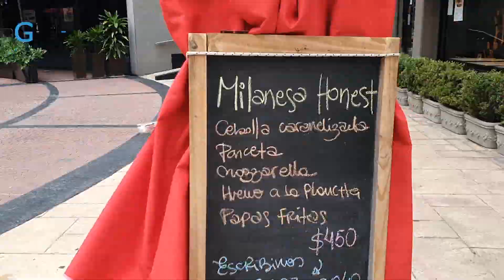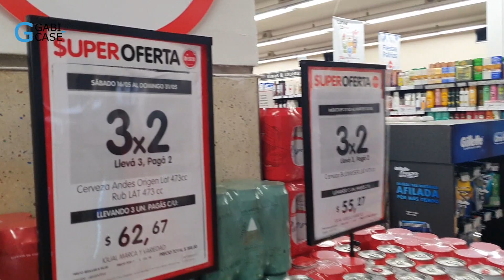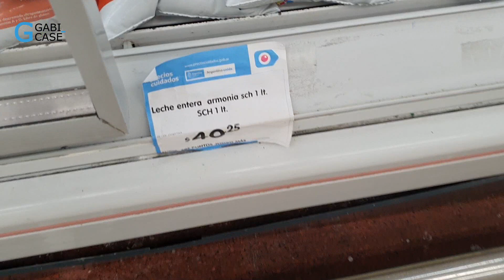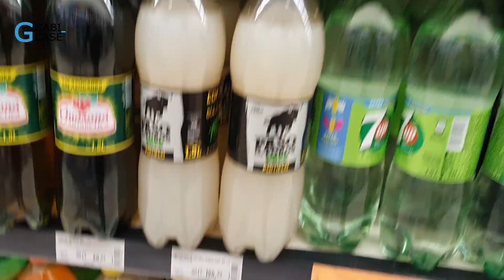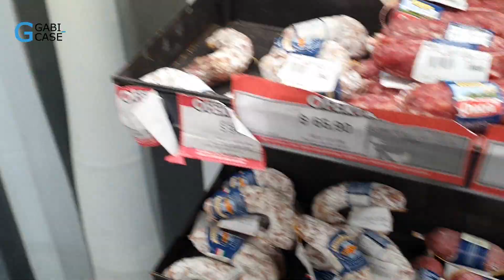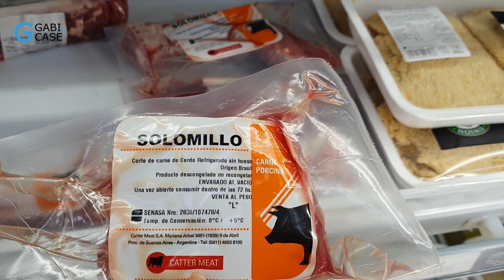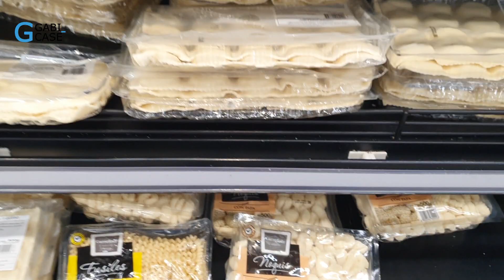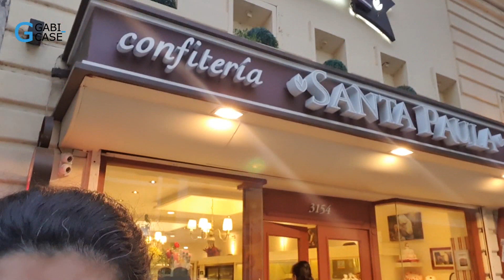Em Buenos Aires os supermercados são mais baratos do que no Brasil?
👉 Roteiro de 7 dias em Buenos Aires para brasileiros (de segunda a domingo)
As compras em Buenos Aires relativa a alimentos devem ser feitas em diversos supermercados, com comparação de preços. Também é importante buscar preços baixos em feiras e supermercados atacadistas. neste video tb mostro que é possível economizar comprando produtos especializados em farmácias.

Sonha em morar em Buenos Aires? Se você quer viver, trabalhar, curtir a aposentadoria, fazer pós graduação ou simplesmente se mudar para cá com a família, com cachorro, como carro ou sem nada disso? No meu curso Viver Buenos Aires te ensino tudo o que você precisa saber para realizar este projeto de vida.

👉Quer passar no CBC da UBA em 6 meses?? Faça agora o cursinho de preparação!

👉 Adquira meu eBook Vivendo em Palermo, em que eu dou dicas especificamente do bairro de Palermo: onde passear, comer e beber. Falo também como é o bairro e os seus microbairros. Para quem vai viajar para Buenos Aires e não sabe onde ir, esse ebook vai te ajudar a poupar tempo e ir nos lugares certos e apravados por mim:

👉 Baixe gratuitamente meu e-book com os 5 passos para morar na Argentina

Quer outras dicas de como é viver aqui em Buenos Aires?

Existe uma modalidade muito bacana se você é realmente fã do canal! Você pode se tornar membro do canal contribuindo com uma quantia mínima mensalmente e receber dicas exclusivas, e ter acesso as lives e vídeos só para membros, além de descontos e muito mais.

Todos os dias posto curiosidades de Buenos Aires, me acompanhe!

Gabi Casé

⭐️ EDIÇÃO: Cesar Casé

TRILHA MUSICAL